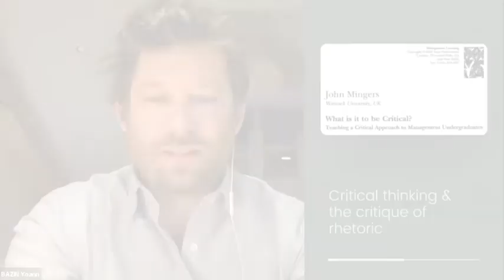Unveiling rhetoric 2: The Speech that made Obama President